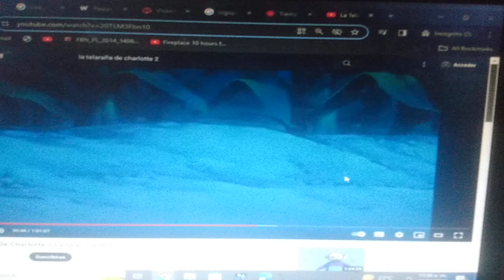la telaraña de Carlota 2 la gran aventura de Wilbur 2003 escena